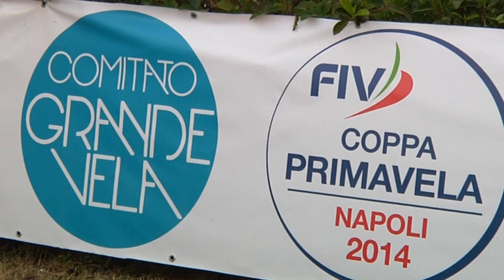Napoli - Coppa PrimaVela, la Fanfara dei Carabinieri apre l'evento (02.09.14)